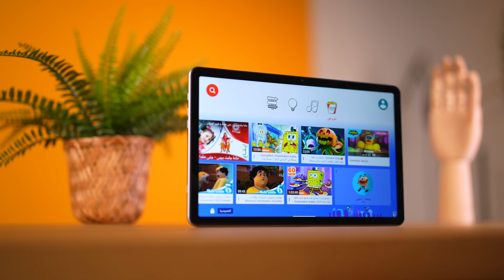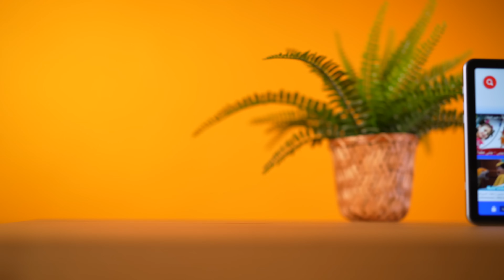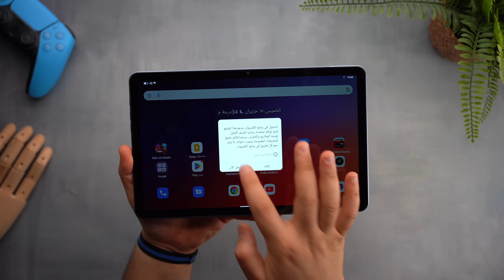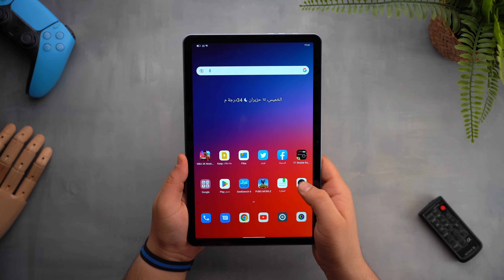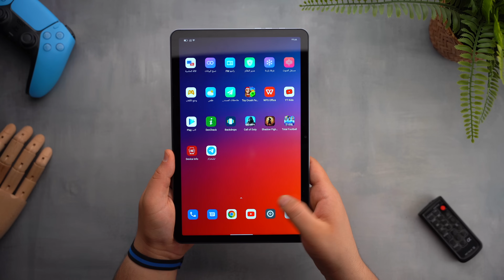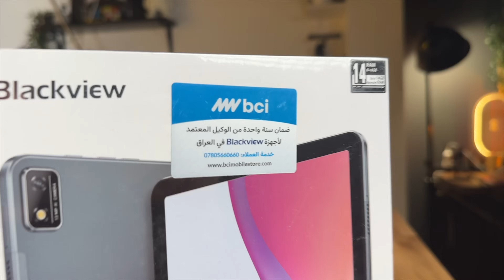أرخص تاب بذاكرة عالية ⁉️Tap16 Blackview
متجر BCI الإلكتروني لـجميع منتجات  Blackview.
🔶 لا تنسى الدعم والمتابعة على مواقع التواصل المختلفة 🔶